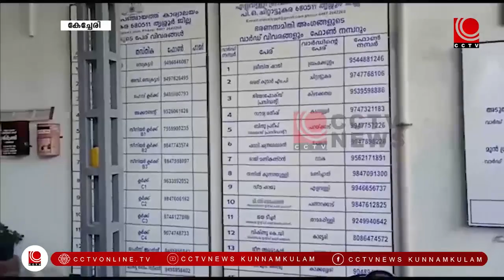ഇ-മുറ്റം പദ്ധതിയ്ക്ക് എളവള്ളി പഞ്ചായത്തില്‍ തുടക്കമായി.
സംസ്ഥാന സര്‍ക്കാരിന്റെ നൂറ്ദിന പരിപാടിയുടെ ഭാഗമായി ഇ-മുറ്റം പദ്ധതിയ്ക്ക് എളവള്ളി പഞ്ചായത്തില്‍ തുടക്കമായി.സംസ്ഥാന സര്‍ക്കാരിന്റെ നൂറ്ദിന പരിപാടിയുടെ ഭാഗമായി ഇ-മുറ്റം പദ്ധതിയ്ക്ക് എളവള്ളി പഞ്ചായത്തില്‍ തുടക്കമായി.തൃശ്ശൂര്‍ ജില്ലയില്‍ ഇ-മുറ്റം പദ്ധതി നടപ്പിലാക്കുന്ന ഏക പഞ്ചായത്താണ് എളവള്ളി.